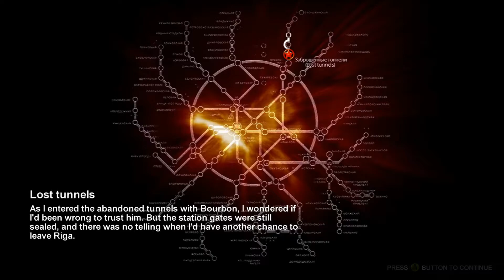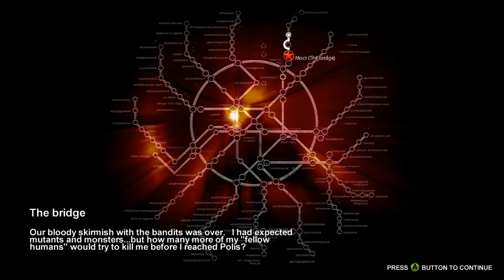#2 Metro 2033: Bourbon and the Bandits!!!